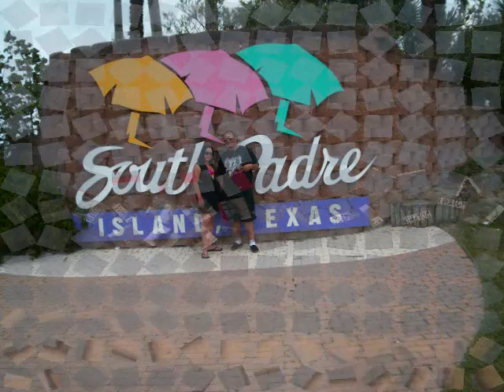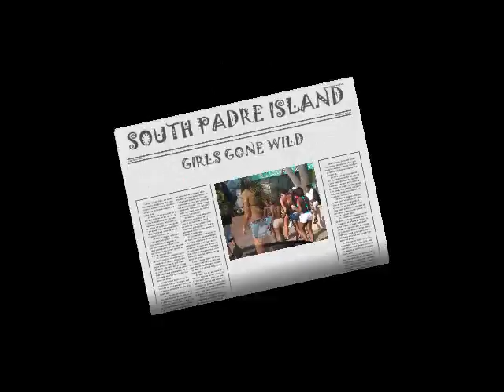South Padre Island Texas 2007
South Padre Island Texas